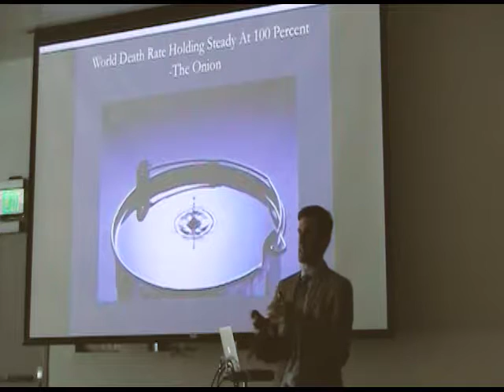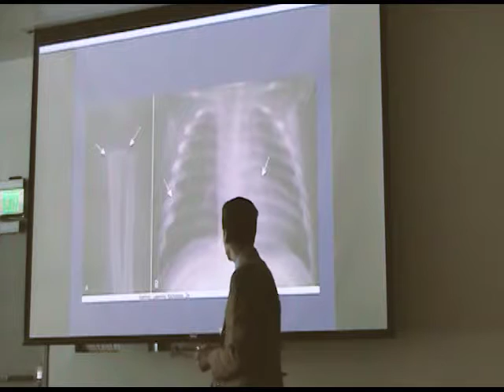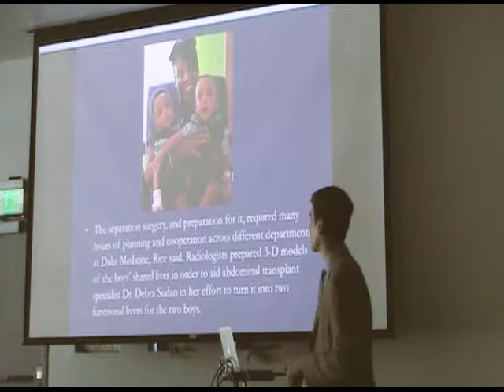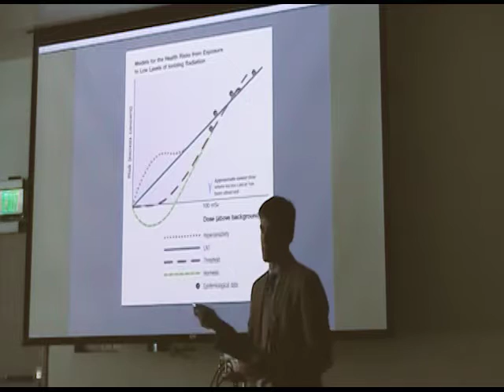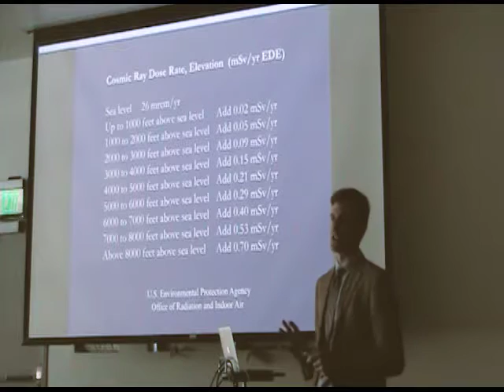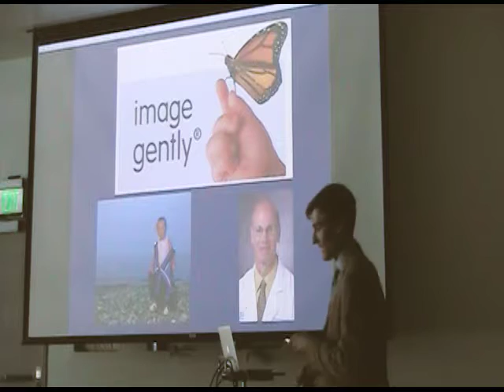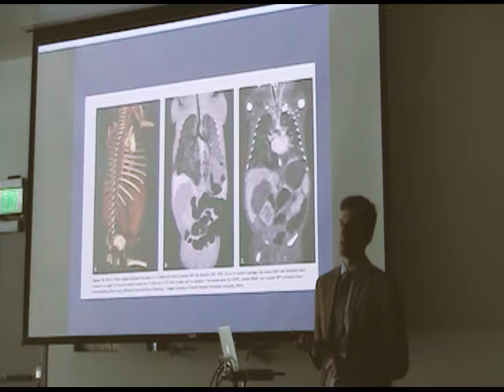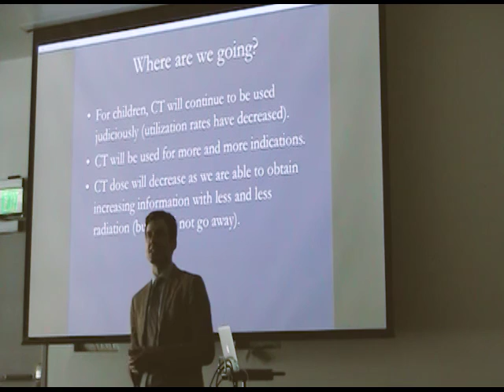Risky Images or Real Benefit? Radiology, Radiation and Kids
In this Lunch Time Learning presentation by St. John's Medical Center, Robert Jones, MD, will discuss facts and fiction regarding medical imaging and radiation, how radiologists manage radiation dose to children, and the power of radiology in the diagnosis and treatment of disease.